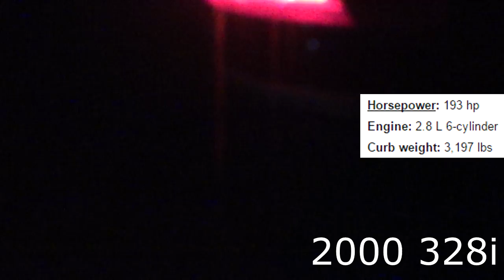2000 BMW 328i vs 2004 1.8 AWD Turbo Passat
328i - 2.8 Inline 6 Hp 190

VW AWD Passat - 1.8 Turbo Hp 180

Hey guys If you liked this video let me know And ill be sure to mkae more:)

I win every race xD